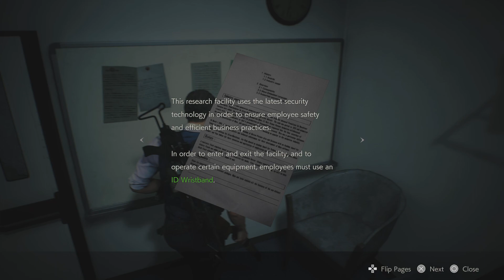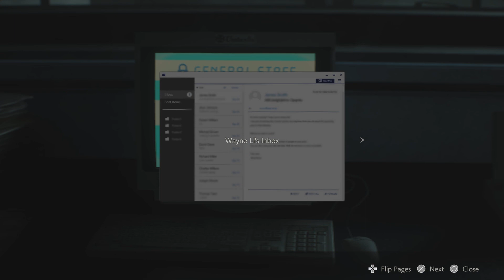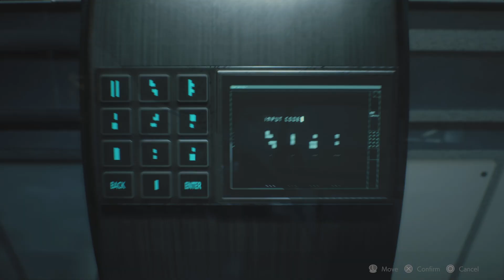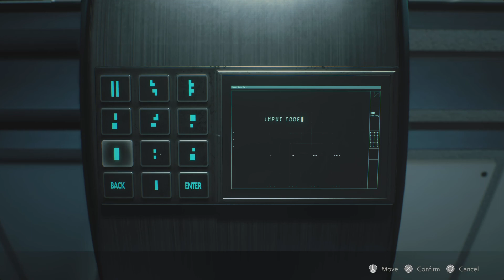RESIDENT EVIL 2_20230709160147